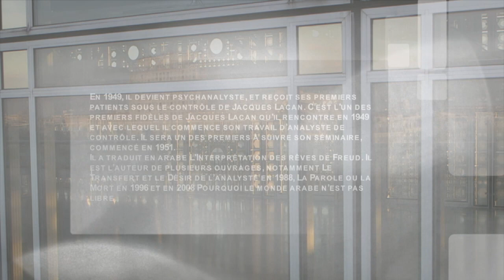Chaire de l'IMA 2018 - Hommage Moustapha Safouane - Version Française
La Chaire de l'IMA : Pour une nouvelle approche psychoculturelle de l’individu dans les sociétés arabes

Le prochain rendez vous de la Chaire de l’IMA s’articulera autour du thème : « Pour une nouvelle approche psychoculturelle de l’individu dans les sociétés arabes ». L’occasion pour les éminents chercheurs réunis de livrer chacun son point de vue à partir de son domaine de spécialisation. En 2e partie : table ronde hommage à Moustapha Safouan, psychanalyste de renommée internationale et figure éminente de l’école initiée par Jacques Lacan.

Programme

18h-19h30 : Table ronde hommage à Moustapha Safouan

Né en1921 à Alexandrie (Egypte), Moustapha Safouan est psychanalyste lacanien et homme de lettres. Il poursuit ses études en France, à la Sorbonne. Il devient psychanalyste en 1949 et rencontre la même année Jacques Lacan ; il sera l’un des premiers à suivre son séminaire. Fin lettré, Moustapha Safouan est également traducteur vers l’arabe de Freud, La Boétie ou Shakespeare. Il est l’auteur de nombreuses études et essais dont, en 2008, « Pourquoi le monde arabe n’est-il pas libre ? », publié chez Denoël. Il s’y interroge sur l’individu dans les sociétés arabes. C’est sur cette thématique que la rencontre débat précédant son hommage tâchera d’apporter un éclairage.

Modérateur : Ibrahim Ali Najib, spécialiste en esthétique du roman, professeur d’arabe et de traduction à l’université Paris III (Sorbonne) et en école de commerce.

Intervenants :

Marianne Baudin, professeur de psychologie clinique et psychopathologie à l’université Paris-XIII (Paris Nord) ;
Christian Hoffmann, psychanalyste professeur de psychopathologie à l’université Paris Diderot, directeur de l’école doctorale Recherches en psychanalyse ;
Aldo Naouri, pédiatre formé à la psychanalyse, auteur de nombreux ouvrages sur les relations intrafamiliales ;
Catherine Millot, psychanalyste lacanienne, professeur de psychanalyse à l’université Paris VIII (Vincennes-Saint-Denis) ;
Ahmed El Shiekh, écrivain et traducteur, directeur du Centre Arabe des Études Occidentales au Caire.